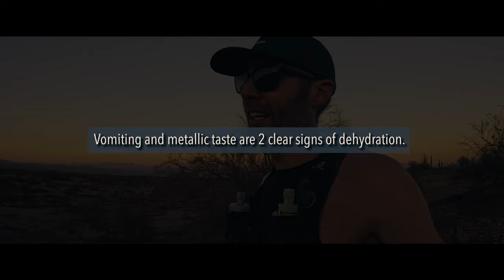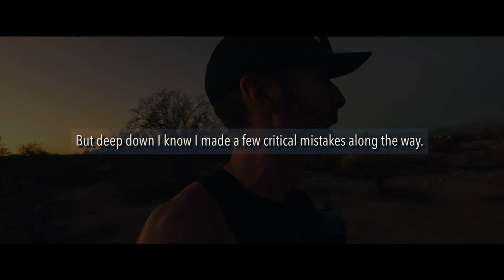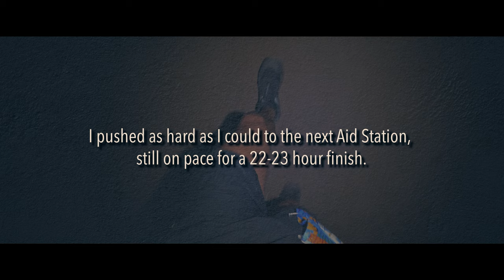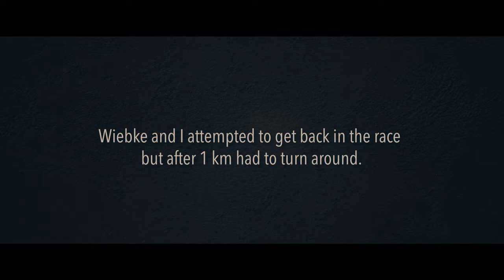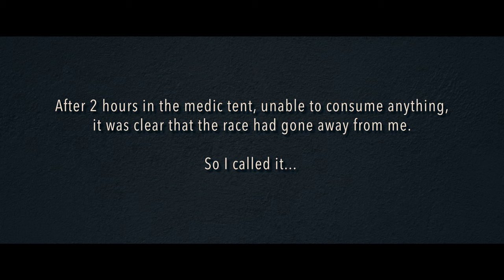Javelina Jundred 2023 - 100 Miles - That one really went sideways!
Here is a video I shot during my second 100 mile race.
The incredible Javelina Jundred, this 100 miler in the desert of Arizona, around Fountain Hills, is put together by Jamil Coury and Aravaipa running.
Unlike last year, this one got off the rails a little. I somehow was not as dialed in as I was in 2022 and lost control of my race after 108Km of running in the desert.

Extra footage shot by my wonderful crew:
Melanie Zaffran, Katie So, Wiebke Straub, Holly Rogers, Glen Young, Deanne McDoom, and little Arla!

If you don't know who I am, here's a little more about me.

My name is Brice.
I was born in Rennes, France.
After graduating from film school in 2003, I moved to Paris, starting a career in the film industry.

One of my first assignment was assistant editor on an animal documentary. Presented by Warner Independent Pictures and National Geographic Feature Films, "March of the Penguins" became a box office hit and Oscar winning documentary touching the hearts of audiences around the globe.

My time spent in Paris was shared between his film editing and my love of photography.
In 2009 I decided to follow my long sought after dream and moved to Canada.

My passion for photography soon became an obvious career and, whether it is for portraits at my Vancouver studio, or for larger commercial jobs on location, all around the world, I am now happy and proud to devote all of my time and energy doing what I love most. Photographing/filming athletes for running brands and magazines, and capturing my adventures for outdoors brands.

When I am not photographing big commercial projects, I also work on personal projects like "Studio to Trails". Which has been widely popular in North America amongst the trail running community.

My client list includes: Salomon, TED, New Balance, Asics, AirBnb, Canadian Running Magazine, British Columbia Magazine, Trail Runner Magazine.